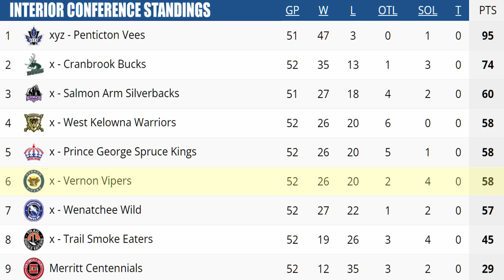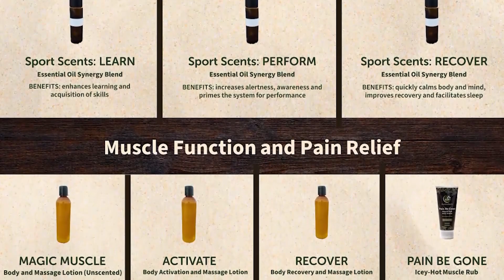Vipers Preview Report [3-22-2023]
The Preview Report presented by Back To Earth and hosted by Graham Turnbull.
This week, Graham recaps the standings and how huge this final weekend is to determine who may have home ice advantage for the post-season.